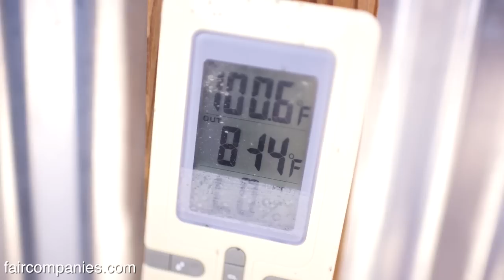From Gotham to isolated, code & debt-free West Texas estate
Seven years ago John Wells sold his heavily-mortgaged home in upstate New York and bought 40 acres in West Texas for $8,000. The area (Brewster County) is so isolated there are no codes or zoning restrictions so Wells built his own tiny home (in 9 days with $1,600) relying on his set-building experience.

Not wanting to rely on outside labor, Wells has continued to build his own services: a solar shower, a basic composting toilet, a bike-powered washing machine, an Airstream guest house, and a huge greenhouse which also houses 4 shipping containers he hopes to convert to housing/office space.

Wells named his homestead (now 40 acres, he bought a second 20 acres for $500) the Field Lab (short for “Southwest Texas Alternative Energy and Sustainable Living Field Laboratory”) and he likes to experiment with off-grid solutions: one of his latest is a more-powerful solar oven.